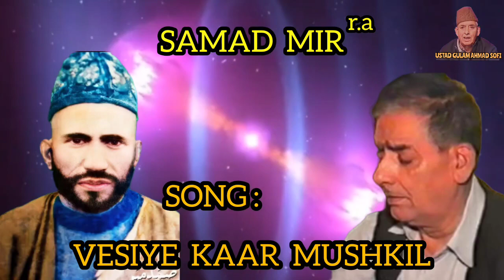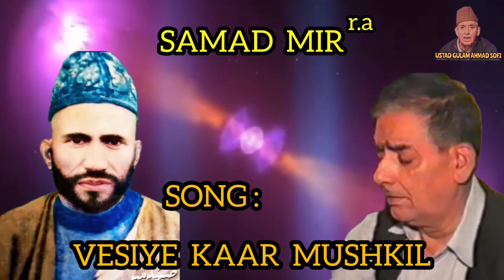VESIYE KAR MUSHKIL BAR GOB GOAM WETRAWUN POEM { SAMAD MIR } Sufi Song By USTAD GULAM AHMAD SOFI